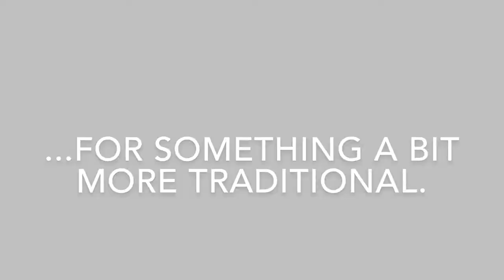WATERCOLOR SPEEDPAINT- Flower And Swirls